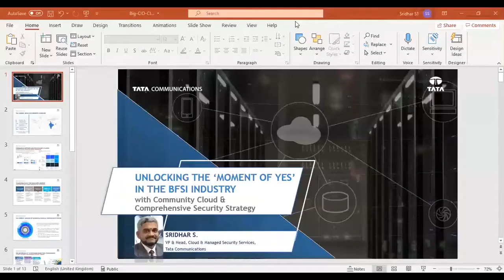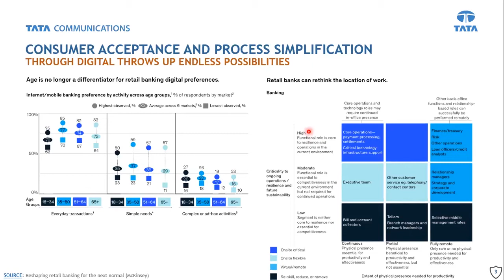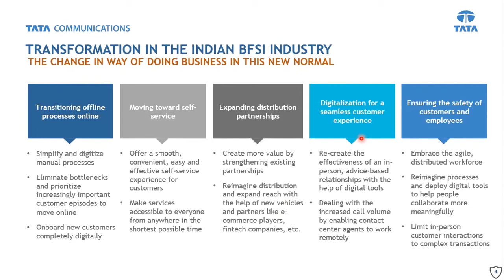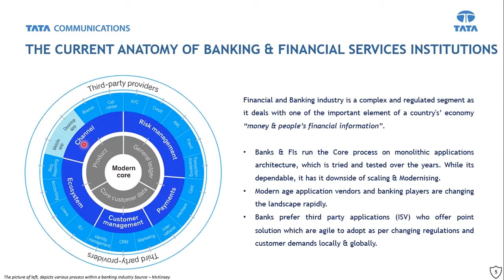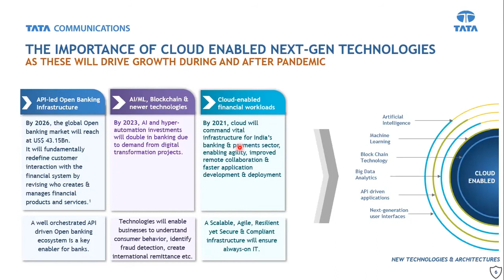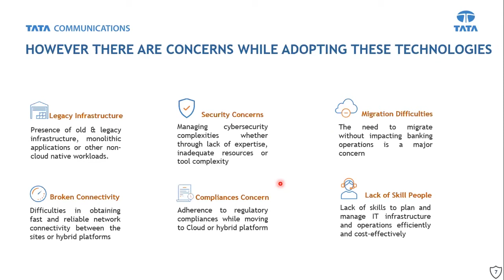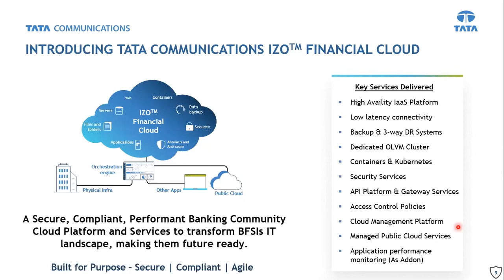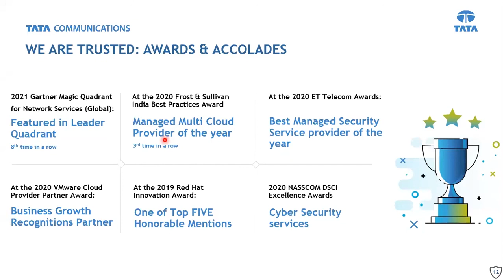Unlocking the 'Moment of Yes' in the BFSI Industry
Unlocking the 'Moment of Yes' in the BFSI Industry is a Tech Talk delivered by Sridhar S ( VP, Managed Services – Cloud, Hosting & Security, Tata Communications Ltd)  at the 9th edition of Big BFSI Future Tech Show - India.

What Is Big BFSI Future Tech Show?

Big BFSI Future Tech Show is a thought-leadership-driven, business-focused initiative that provides a platform for tech leaders who are looking to explore and adopt new-age future-tech within their organization.

The show is virtually hosting tech leaders from across India, who will meet, network, learn and engage with some of the world’s renowned technology thought-leaders, subject matter experts, and technology innovators in a constructive, open-dialogue environment to find solutions for issues hindering their operations and services.